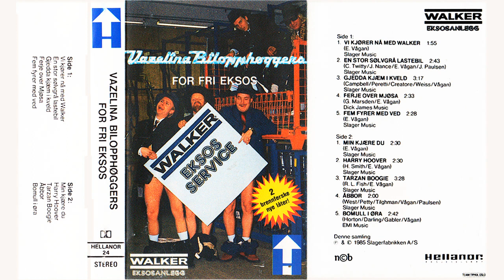Vazelina Bilopphøggers - Vi speller gamle plater (Instrumental)